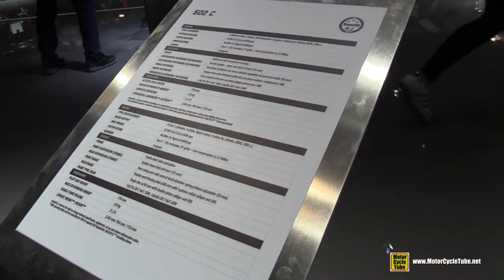2022 Benelli 502 C Bike - Walkaround Tour!